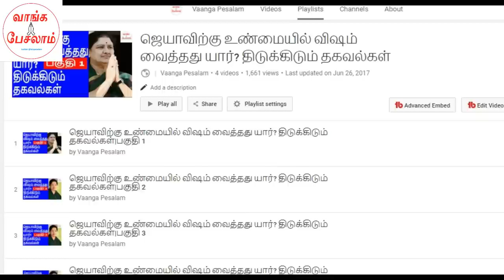ஜெயாவிற்கு உண்மையில் விஷம் வைத்தது யார்? திடுக்கிடும் தகவல்கள்|பகுதி 5